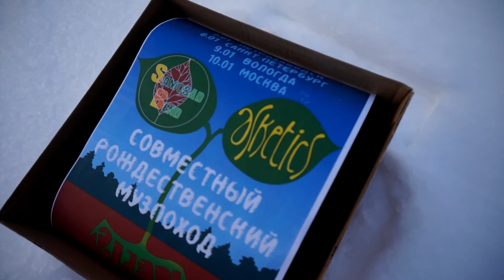МУЗПОХОД! Samosad Bend в Москве 10 января!